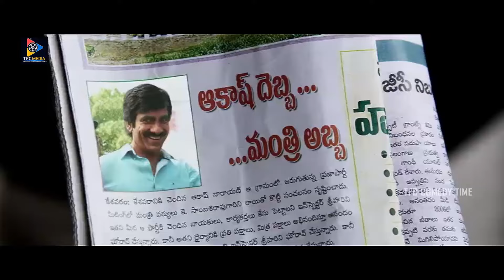నీకు భయం లేదా దానితో పెద్ద పరిచయం లేదు | Ravi Teja And Sayaji Shinde Comedy Scenes | TFC Comedy Time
నీకు భయం లేదా దానితో పెద్ద పరిచయం లేదు. Keep Watching For More Video Updates.